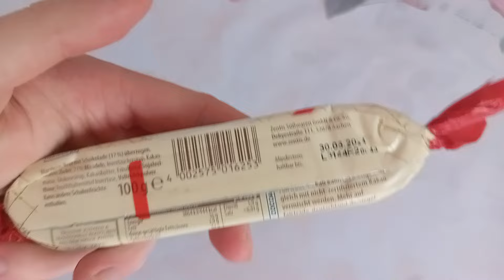The Denis Friendly Пробує Марципан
Сьогодні я буду їсти ZENTIS TRADITIONAL MARZIPAN BROT

ПЛЕЙЛИСТИ

🔥 Приємного Перегляду!